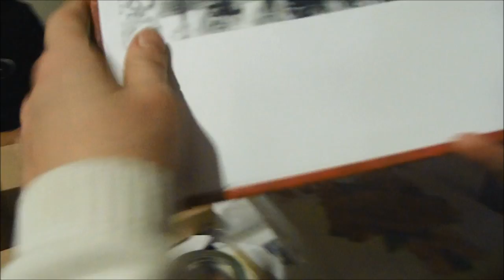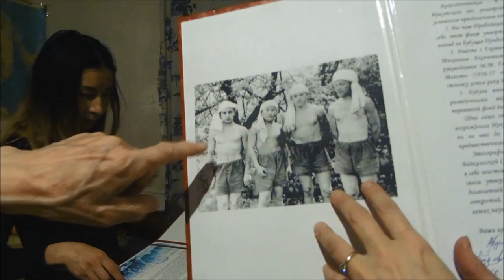Дедушкины подарки. Разбирать очень интересно! Всем Вместе